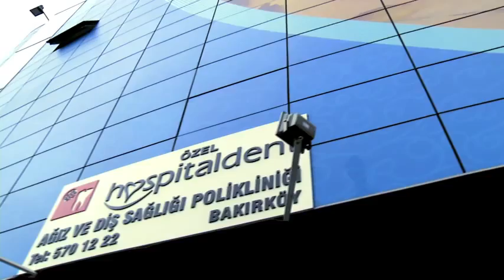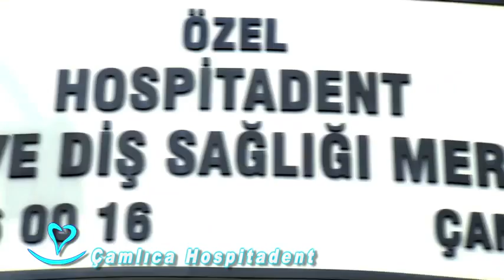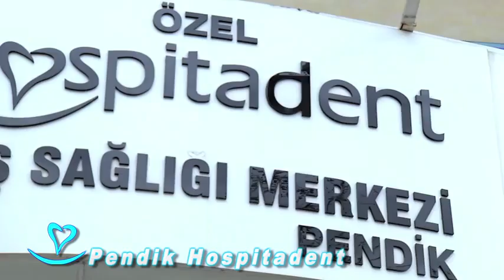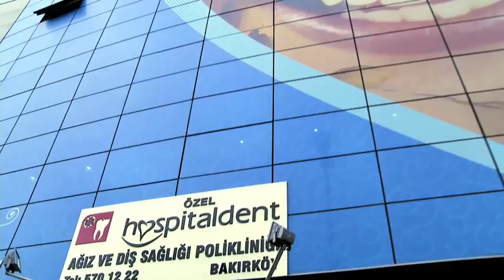Hospitadent Introductory Video